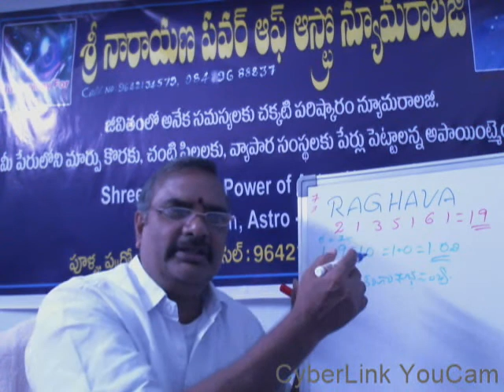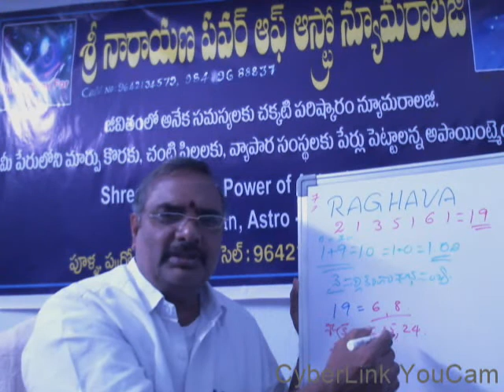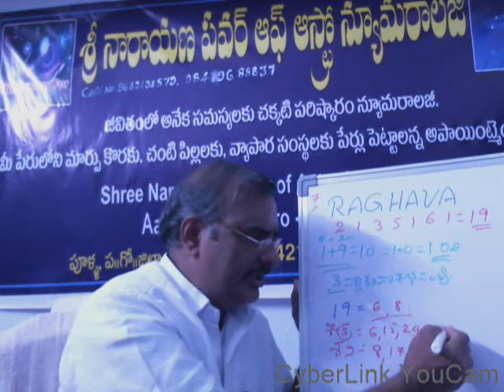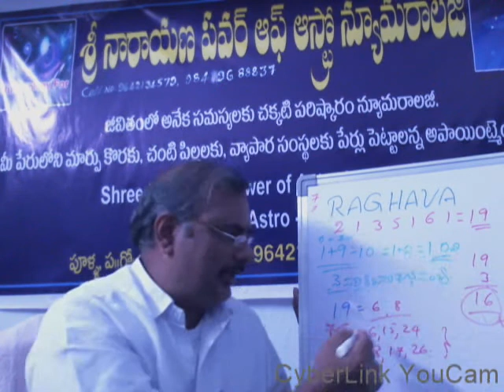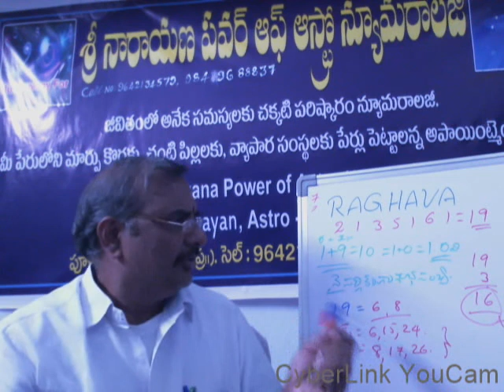మీపేరు రాఘవ ఐతే మీ అదృష్టాన్ని తెలుసుకోండి.Raghava Name Analysis.By.Dr.Aadinarayan.Astronumerologist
**జీవితంలో అనేక సమస్యలకు చక్కటి పరిష్కారం శ్రీనారాయణ ఆస్ట్రో న్యూమరాలజీ.
numerology
telugu numerology
astro numerology
name numerology
numerologist
astro numerologist
telugu